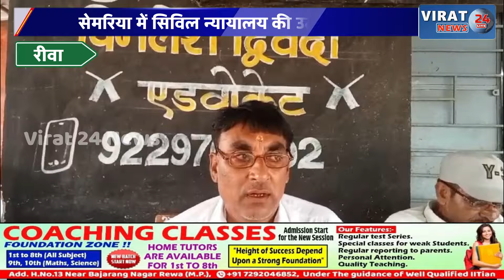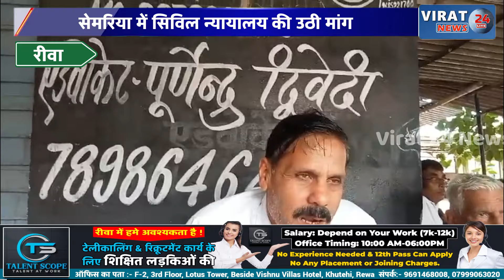रीवा:सेमरिया में सिविल न्यायालय की उठी मांग,आखिर कौन बन रहा रोड़ा ?